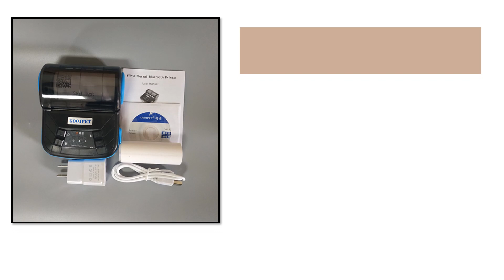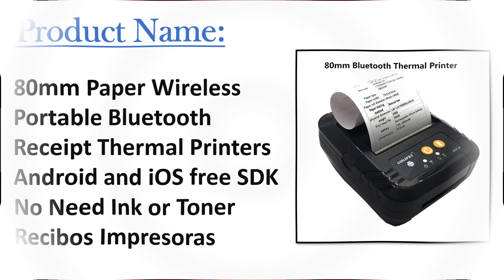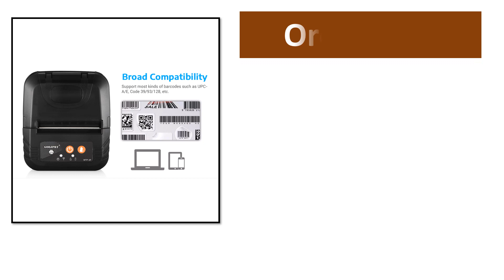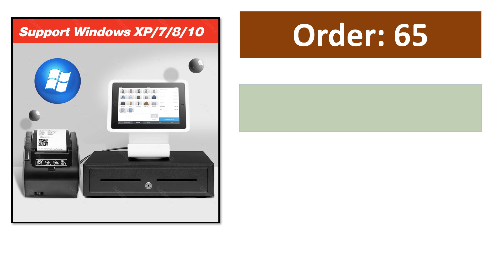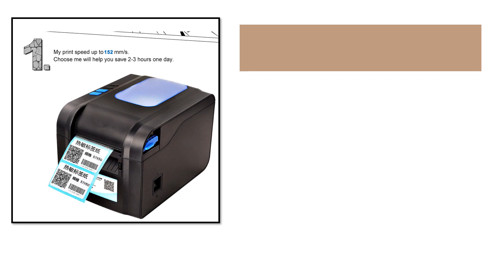TOP 10 Best Receipt Printers in 2023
100 Best Receipt Printers From Aliexpress

Top Selling Receipt Printers

01. Xprinter 80mm or 58mm Thermal Label Printer 2,3 Inch Barcode Sticker Printer Bluetooth Receipt Printer LAN/Bluetooth/USB

02. DC5V USB 3" 80mm Mini Thermal Receipt Printer Bluetooth-Compatible Portable Printer Support PC Android IOS Printer Paper Papeles

03. 80mm Paper Wireless Portable Bluetooth Receipt Thermal Printers Android and iOS free SDK No Need Ink or Toner Recibos Impresoras

04. Xprinter 80mm Auto-cutter Thermal Receipt/Bill Printer 160MM/S POS With Usb/Ethernet/Bluetooth/Wifi For Kitchen/Restaurant

05. 80mm Wireless Portable 3Inch Receipt Thermal Printer Bluetooth-Compatible Android and iOS free SDK No Need Ink or Toner Recibos

06. Xprinter Label Barcode Printer Thermal Receipt Bar Code Print 20mm-80mm Sticker Printer Bluetooth WIFI LAN USB

07. Milestone 80mm 3inch Wireless Bluetooth Thermal Printer Receipt Label Maker Portable Sticker Printer Label Portable Etiquetadora

08. 80mm Thermal Receipt Printer POS Kitchen Restaurant Bill Printer POS printer USB Bluetooth Wifi Lan Port Printer Machine Maker

09. Xprinter Thermal Label Barcode Receipt Printer 20mm-80mm 320B Adhesive Sticker Paper for Windows/IOS/Android

10. Xprinter Label Barcode Printer Thermal Receipt Bar Code Print 20mm-80mm Sticker Printer Bluetooth WIFI LAN USB